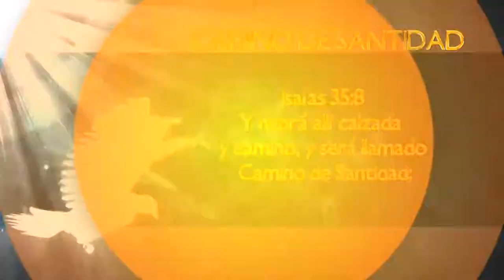Mujeres que lo dejaron todo para agradar a Dios. Parte 2.